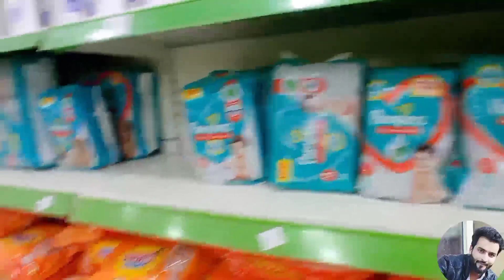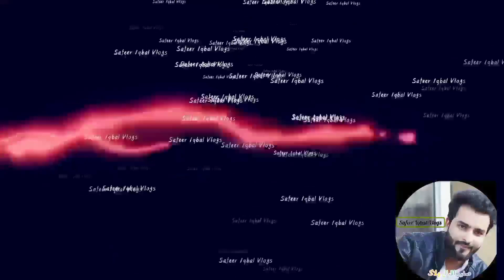Tandoori Makki Ki Roti / Iftar Party / Dani ka roza Tot gya /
Asalamalekum  Guys Umeed krta hu sb thk hu gae Ramaz shuru hai so ab vedio 10 bje k baad he aaye gae

Guys aaj ka ka vlog jo hai wo hai Makki ki Roti tandoor wali
Sath mein Dani mera nephew hai us k sath khuch mastii ۔

بہت زیادہ شکریہ آپ سب کا  جو اتنا پیار دے رہے ہو

Love u buddies alwas